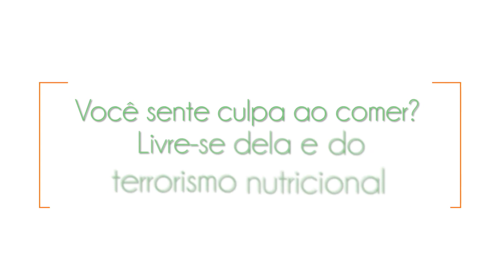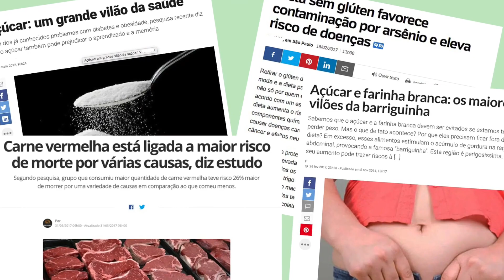Culpa ao Comer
Você sente culpa ao comer?

Hoje temos um excesso de informação sobre alimentação, com muita pseudociência pelo caminho. Vivemos na era do "foco, força e fé", que acaba gerando preocupação na hora de comer e aumenta a sensação de culpa ao comer.
Na prática não existem alimentos bons ou ruins. Se você tiver uma alimentação moderada, com variedade de nutrientes e priorizando a comida de verdade é não precisa sentir culpa!
Comer com culpa te leva a comer mais rápido e sem sentir o sabor do alimento, assim pode ser preciso repetir para matar a vontade. Então, comer com culpa faz você comer mais!

Quer saber mais sobre esse assunto? Confira os artigos do meu Blog que separei para você:

Muito vontade por doces no final do dia? Receba um videoaula gratuito explicando o que é fome emocional!
 Essa aula vai te ajudar a identificar quando você está com esse tipo de fome. Saber identificá-la e diminuí-la ajuda a chegar ao seu peso saudável, porque ela faz você comer mais do que precisa e é uma das principais razões do ganho de peso.